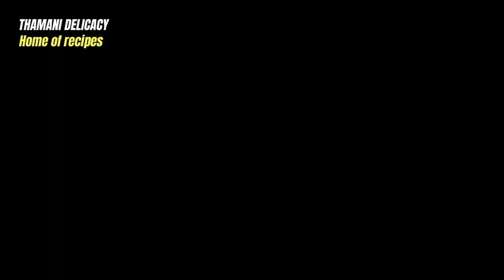HOW TO COOK 2 VERY SIMPLE RECIPES FOR BEGINNERS/ BEGINNERS GUIDE ON HOW TO COOK PASTA AND RICE